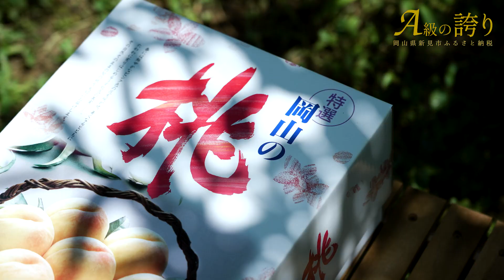新見市ふるさと納税【A級の誇り】白桃【15秒WebCM】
日本有数のカルスト地形にある土壌や昼夜の寒暖差を活かして作る白桃
太陽や風などの豊かな恵みを受けて育った甘みのある白桃は最高です。

岡山の白桃と言えば真っ白のイメージですが、
新見で栽培されている白桃の中には赤みがあるのもあります！
桃の実に袋をかけず反射シートを敷き、下から日光を当てることで
太陽の恵みを存分に吸収させます。そうすることで、
赤く色付き、しっかりとした甘さをたくわえたおいしい桃になります！
赤ちゃんのほっぺのような赤くて甘い桃をぜひご堪能下さい！